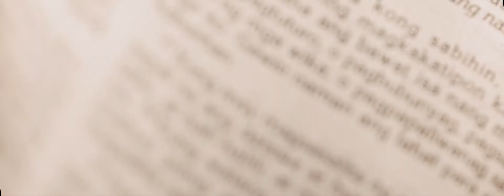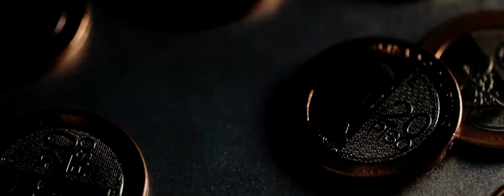Edison and Christine Joy SDE